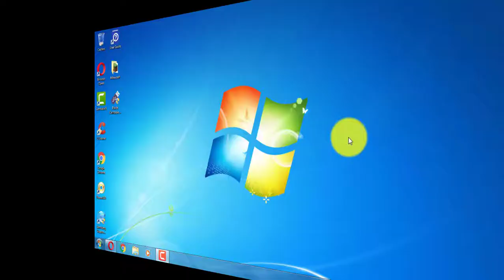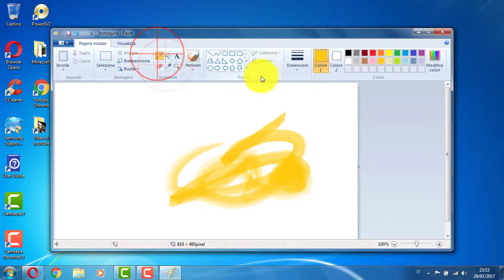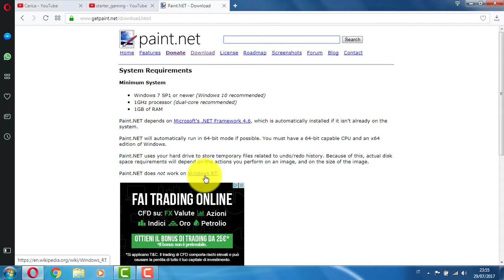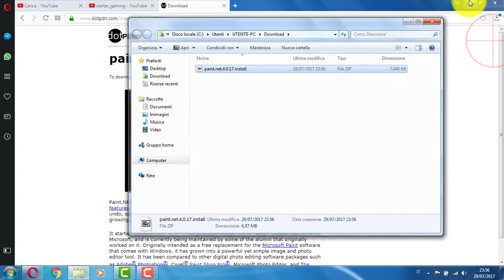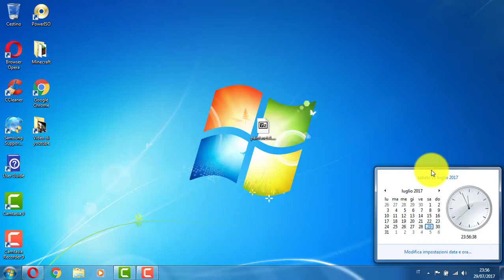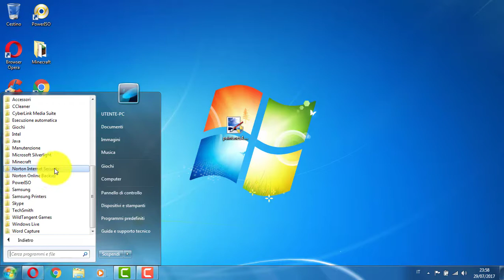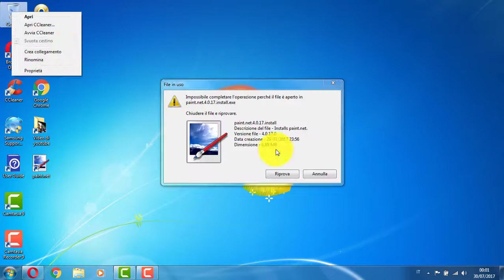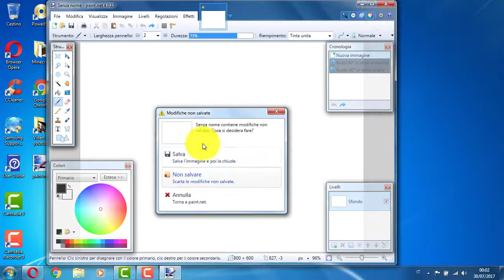COME SCARICARE paint.net